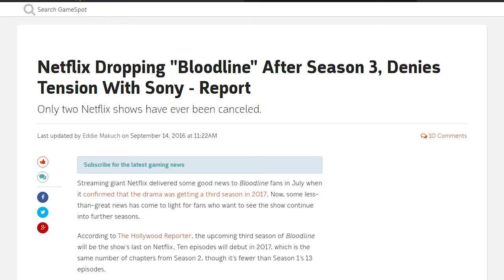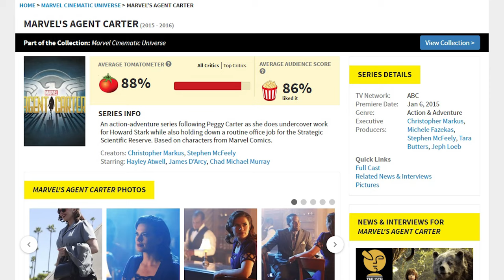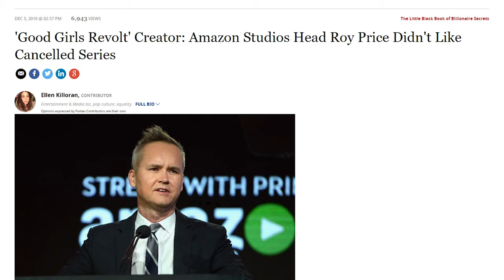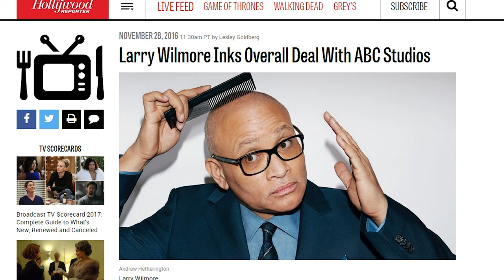TV Show Cancellations That Never Should Have Happened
Some shows need time to build an audience, but the networks or streaming services don’t always give them that. Some shows are canceled way too early into their run for outright stupid reasons, like the time that Amazon Studios head Roy Price canceled a show that he wasn’t personally entertained by (Who needs Nielsen families when you have Roy?).

We’re still bummed that these shows got the ax early, and some of them even left us with cliffhangers that will never be resolved. Let’s take a look at some TV show cancellations that never should have happened.

Bloodline | 0:00
Marvel's Agent Carter | 1:03
Good Girls Revolt | 1:52
The Nightly Show | 2:51
BrainDead | 3:33